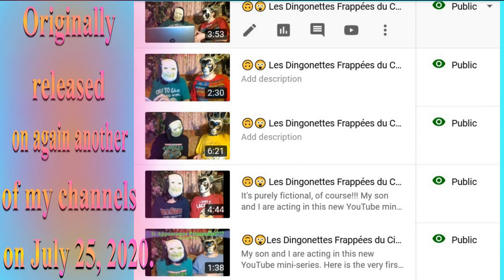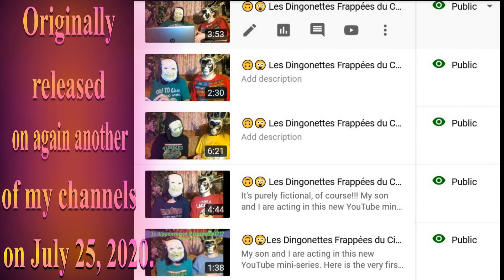🎂 HAPPY BIRTHDAY DOROTHY 🎈 (French Parisian Accent) - 80's Style -